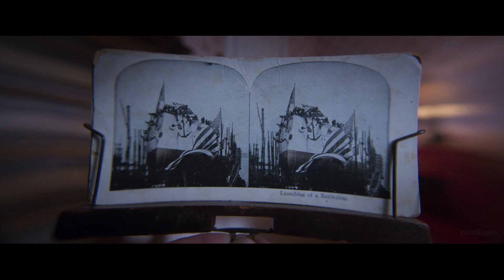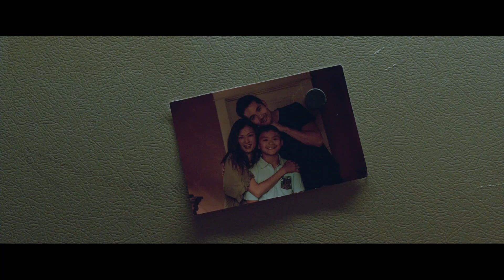Экстрасенс. Дело Софи — Русский трейлер (2022)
Дата выхода в (РФ) – 16 июня 2022, «Экспонента»
Дата выхода (мир) – 17 февраля 2022,

Оригинальное название: They Live in the Grey
Страна: США
Режиссер: Абель Ван, Берли Ван
Жанр: ужасы, триллер
В главных ролях: Мишель Крусик, Кен Кирби, Мэдлин Грэйс, Джей Эр Касия, Эллен Ро

Расследуя дело о жестоком обращении с детьми, Клэр обнаруживает, что семью мучает сверхъестественное существо.